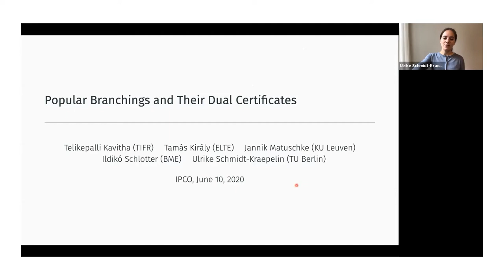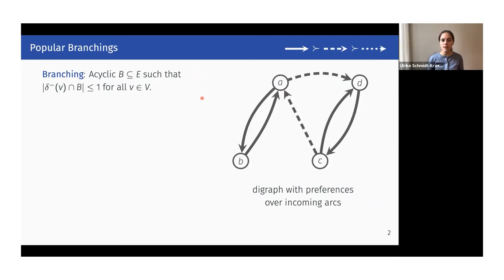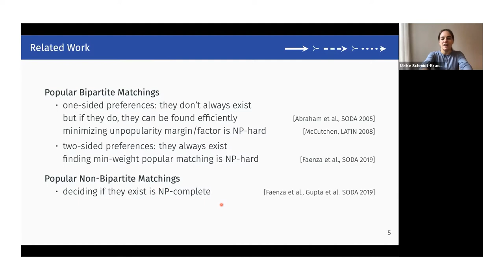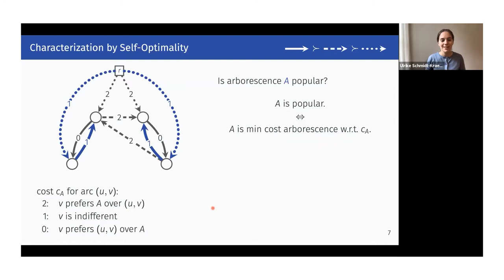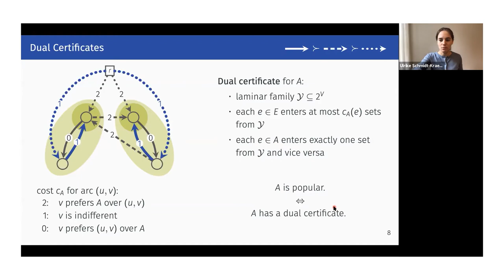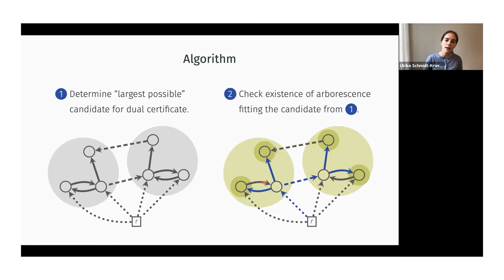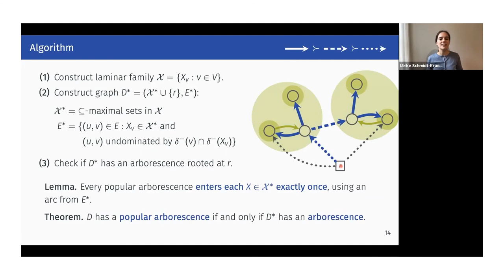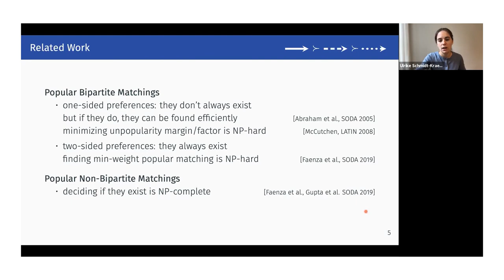Ulrike Schmidt Kraepelin - Popular Branchings and Their Dual Certificates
Presented at the IPCO Conference 2020 held at the London School of Economics and Political Science via Zoom